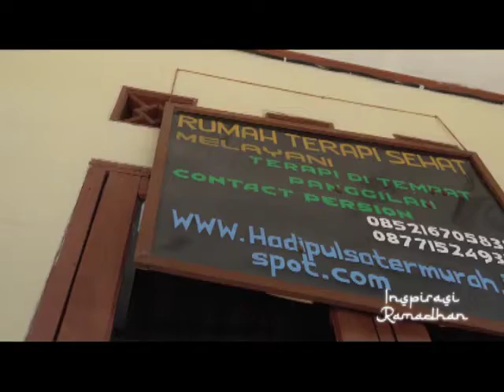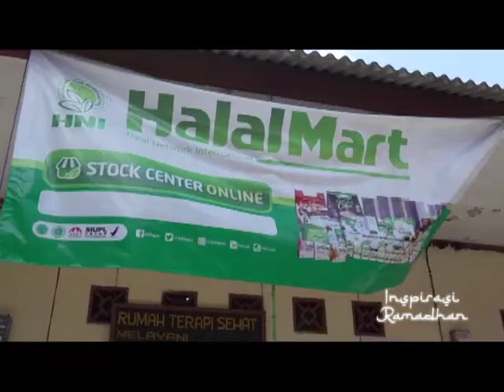Motivasi bersama O chanell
Bantu suscreb yaa